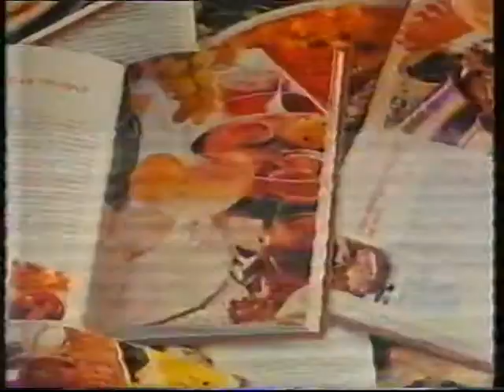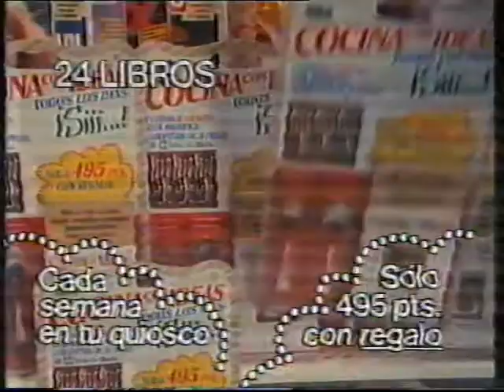Publicidad Anuncios 1985 TVE - Incluye anuncio Banco de Santander y cortinilla de LA CLAVE.